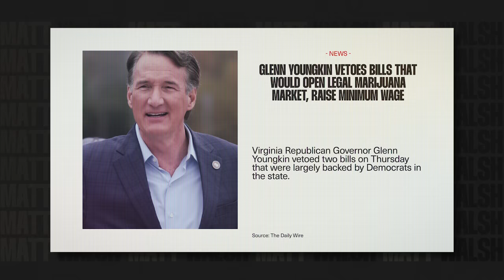I Changed My Mind About Marijuana. This Is Why.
Glenn Youngkin vetoes a bill that would have allowed the retail sale of marijuana in Virginia. This was the right call and here's why.